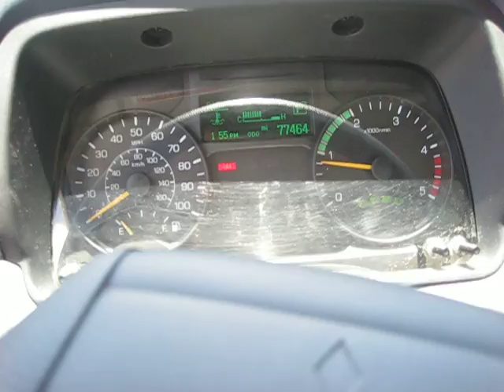2012 FE 180 with side door